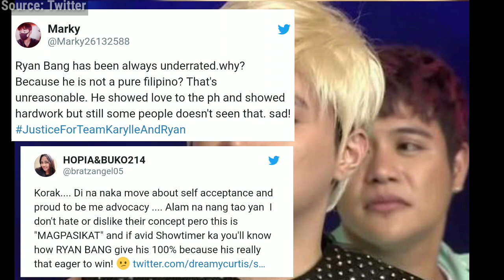Pagkatalo nina Karylle, Ryan inalmahan Vice-Ion inilantad ang relasyon!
Netizens, Umalma sa Pagkatalo ng Grupo nina Karylle at Ryan Bang.